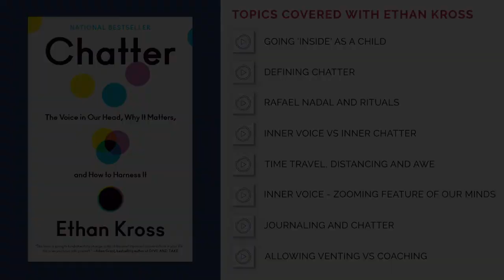P2P Extract #64 - Ethan Kross - Defining Chatter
We recently published a conversation with Ethan Kross (Prof at U Mich Ann Arbor and Author of Chatter) He uses the term Chatter to capture the breadth of the different experiences all of which the common feature is looping over the negative thoughts, going down the rabbit hole and getting sucked into a vortex of negativity.

He goes on to talk about the different tools and approaches for us to harness our inner voice without submerging in "Chatter".